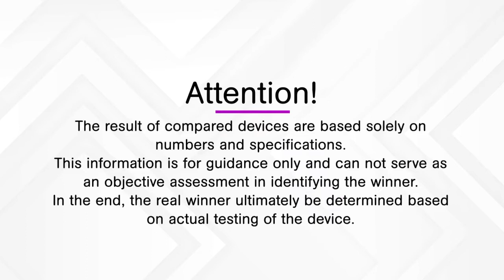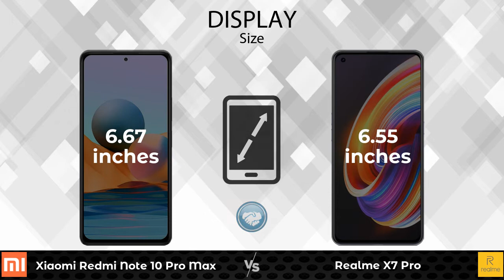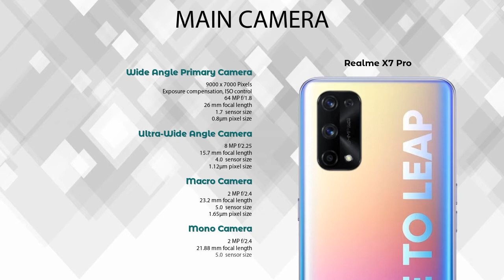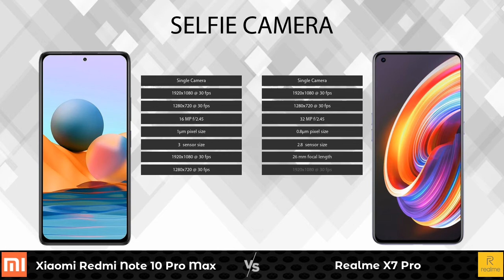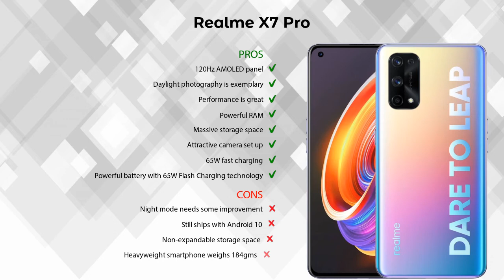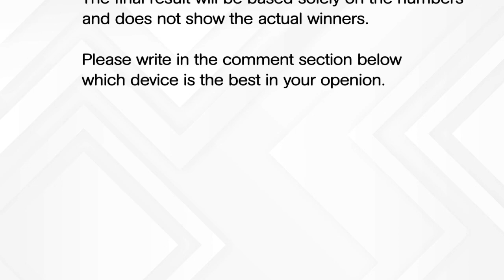Xiaomi Redmi Note 10 Pro Max Vs Realme X7 Pro - Full Comparison [Full Specifications]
In this Video we are Comparing Xiaomi Redmi Note 10 Pro Max Vs Realme X7 Pro with [Full Specifications].